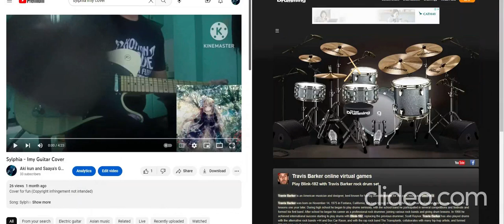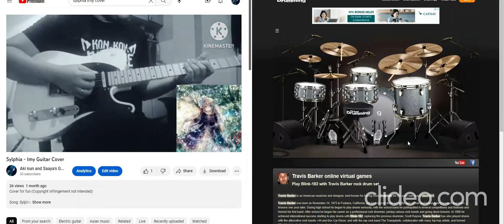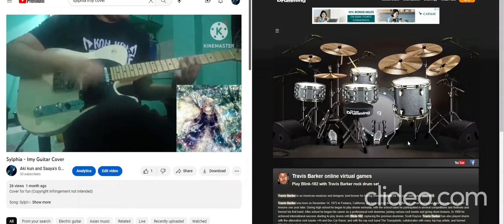Sylphia by Imy - Guitar + Virtual Drum Cover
Song: Sylphia
Artist: Imy